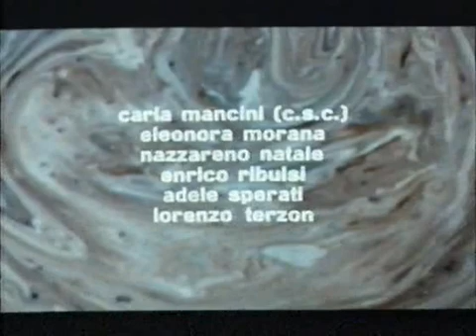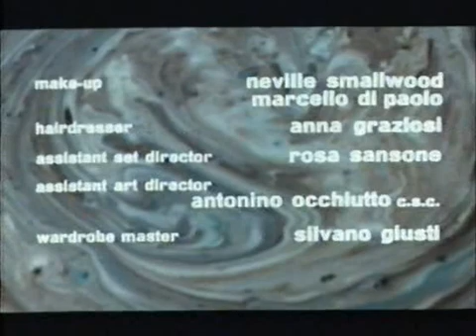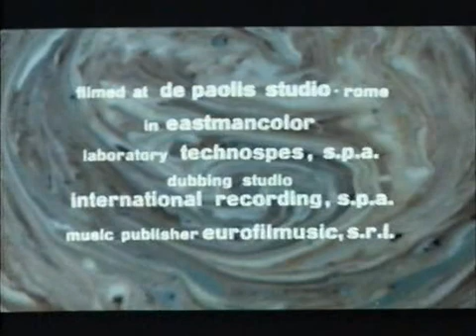Il sorriso del grand tentatore （1973 film composed by Ennio Morricone）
Director：Damiano Damiani
Stars：Glenda Jackson, Claudio Cassinelli, Lisa Harrow
Composer: Ennio Morricone
Length： 101‘16“

Sinopsys: The Mother Superior of a convent wields power in its most vicious forms. And as she as she destroys the people in her care, she herself becomes her own victim as she draws on all her spiritual powers to drive out the tempter.